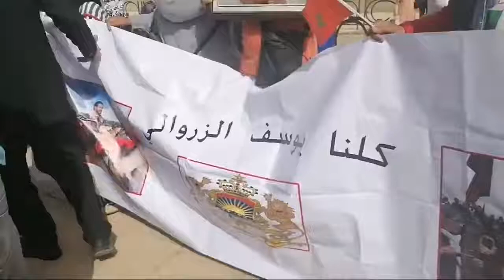Affaire Youssef Zerouali et les témoins مباشر.. لحظة وصول المتهمين في قضية يوسف الزروالي للمحكمة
l'arrivée des témoins , dans l'affaire Youssef Zerouali